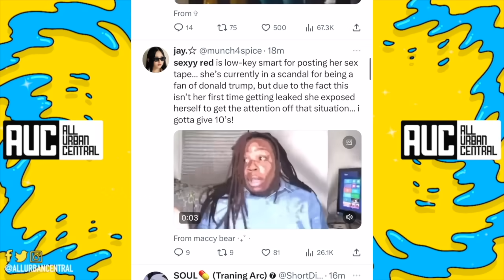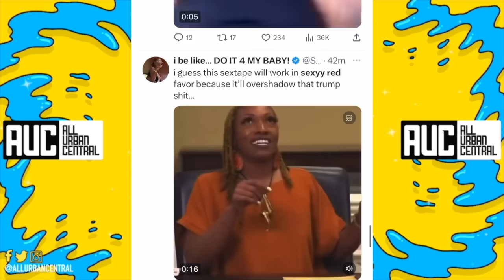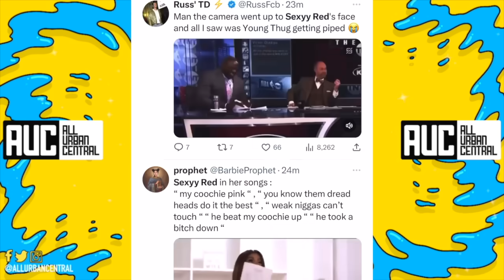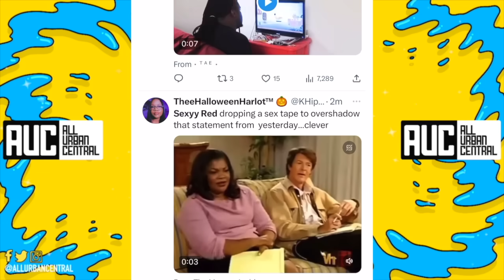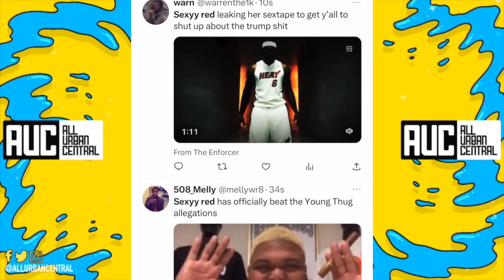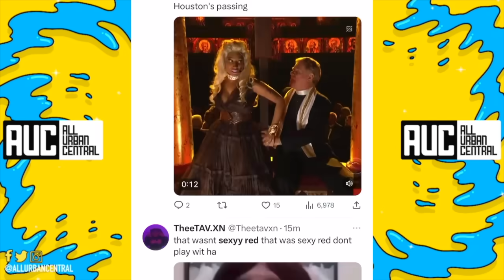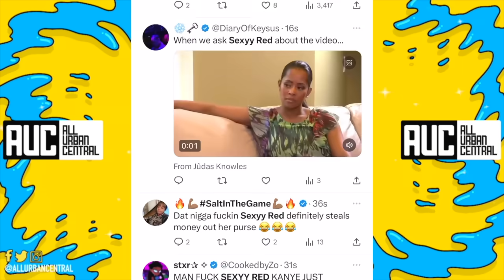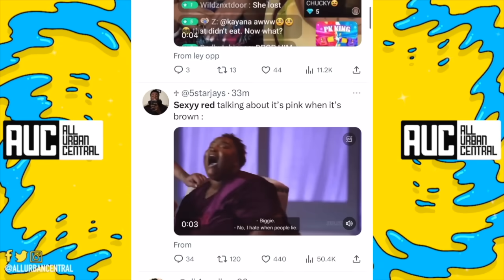The Internet Reacts To Sexyy Red Tape Leaked Memes 🤣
Sexyy Red Leaked Tape Memes